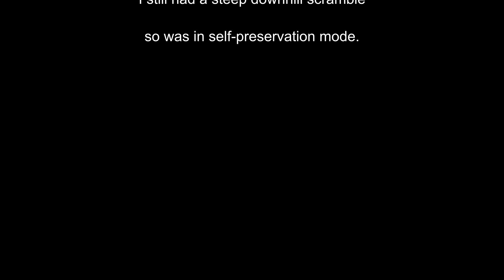Water rescue drama after Canoelands overnight hike near Sydney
Overnight hike along Canoelands ridge in the Marramarra National Park (situated approximately 40 kilometres northwest of the Sydney CBD) to Gentlemans Halt campground on the Hawkesbury River.
It's rated hard and was a bad choice on a hot day. There's no water on site. I should have also brought more water for the hot conditions.
Lesson learned.